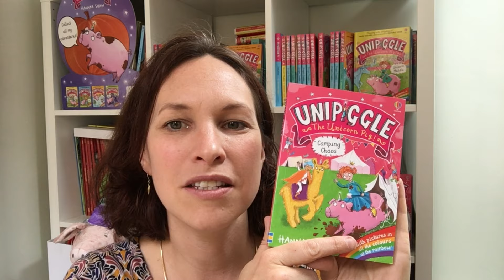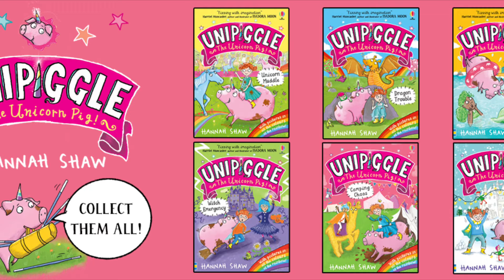Author and Illustrator Hannah Shaw introduces Unipiggle Camping Chaos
Find out a little bit more about book 5 in the Unipiggle The Unicorn Pig series.